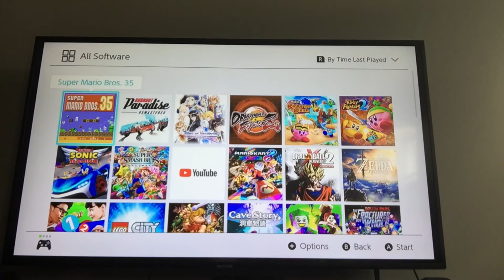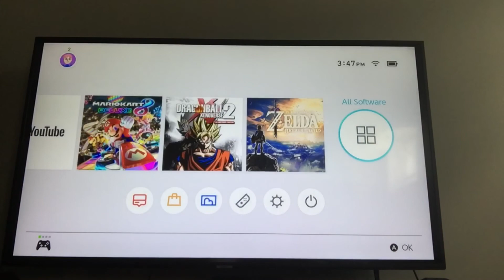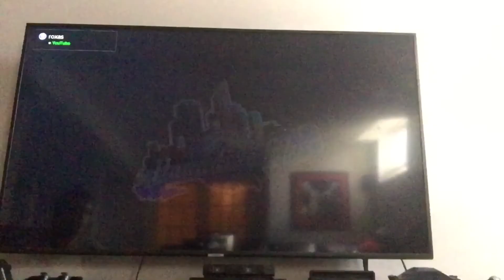BURNOUT !!! (Paradise CiTY) my fastest (race/rampage) !!! NiCE fun times